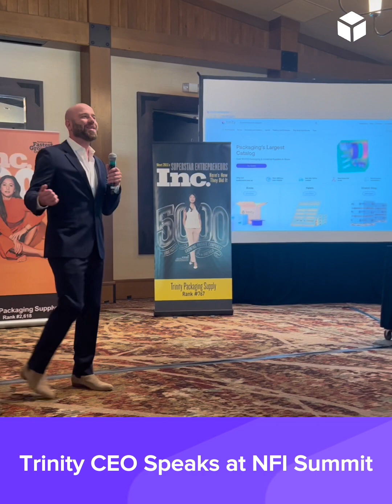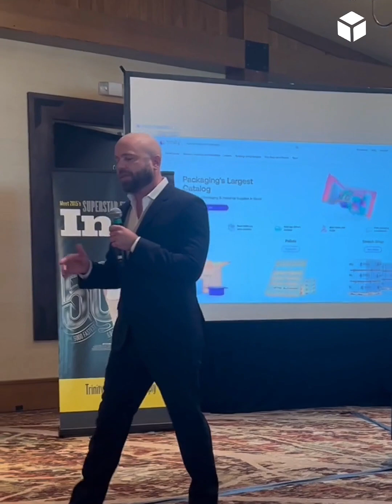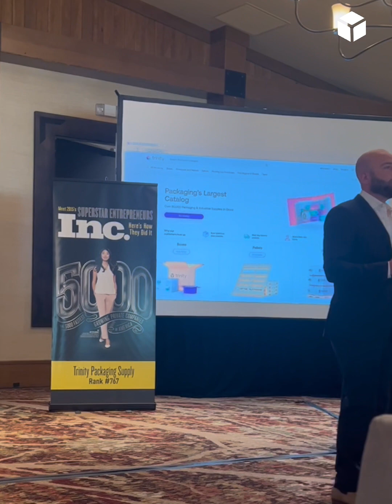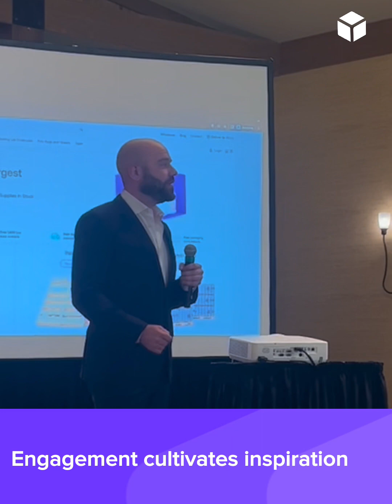The Power of Choice | How to Foster Employee Empowerment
Learn how to build employee engagement and improve your work culture with Founder & CEO, Anthony Magaraci.

Tell us, which part left you the most inspired? 🧐

Trinity Packaging Supply's Founder & CEO, Anthony Magaraci, spoke at NFI Industries' annual management meeting about empowering employees through the power of choice.

Employee empowerment can lead to a more engaged and productive workforce, resulting in a more successful and competitive organization. Some of the benefits of engaged employees include:
🟣 Increased job satisfaction
🟣 Improved productivity
🟣 Faster decision-making
🟣 Better customer service
🟣 Increased innovation
🟣 Reduced employee turnover

At Trinity Packaging Supply, we know a thing or two about award-winning company cultures. We are:
▪️ A winner of Inc. 5000's Fastest-Growing Companies in America award 7 years in a row
▪️ A 3-time winner of Inc. Magazine's Best Workplaces
▪️ Ranked 89th on Fortune Magazine's America's Most Innovative Companies 2023 list (where we ranked 16th overall in culture!)
▪️ An inaugural Inc. Power Partner Award winner
▪️ A winner of Inc. Best in Business 2023